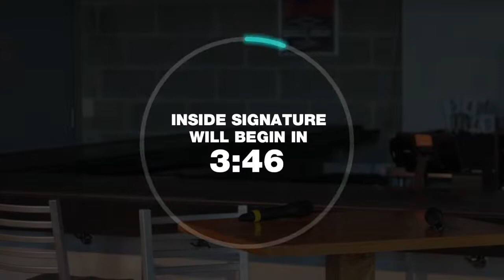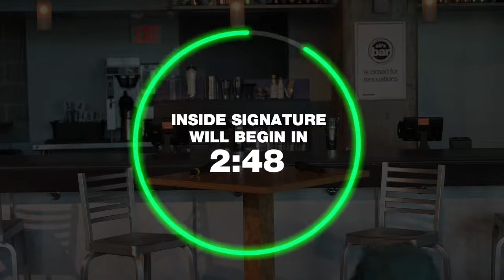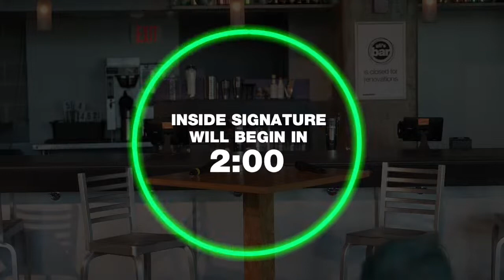Inside Signature with Matthew Gardiner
Inside Signature is back! Join Felicia Curry as she sits down with new Artistic Director Matthew Gardiner for an informal conversation about Matthew’s artistic process, his first season leading the organization and his plans for the future of Signature.